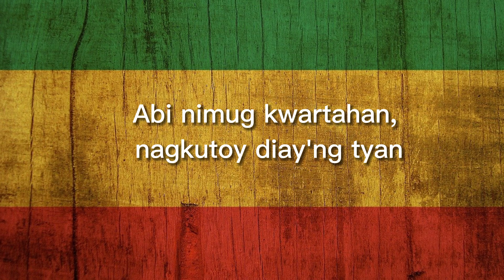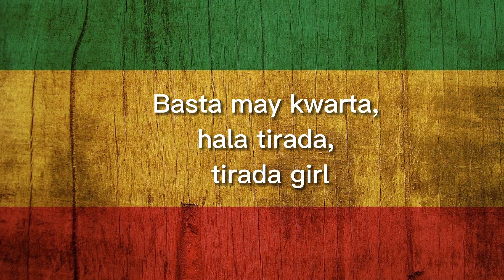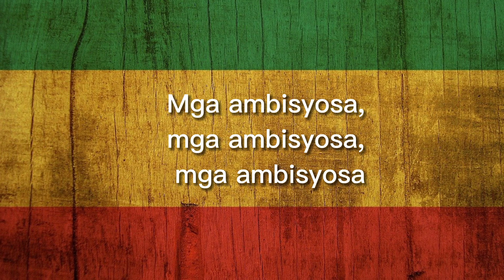Ambisyosa Karaoke - Jason in Town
This is from PuMpeYTV karaoke version of "Ambisyosa"

Artist:  Jason in Town
Cover by: PuMpeY TV